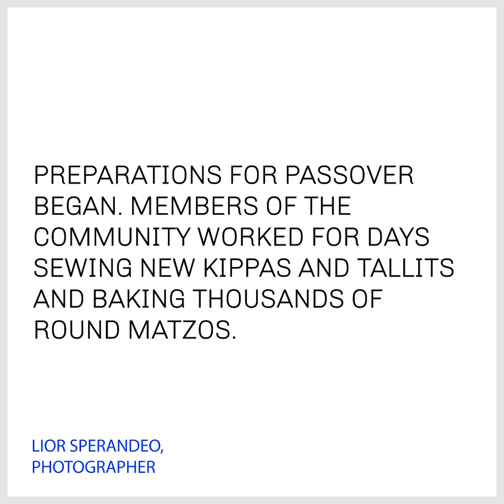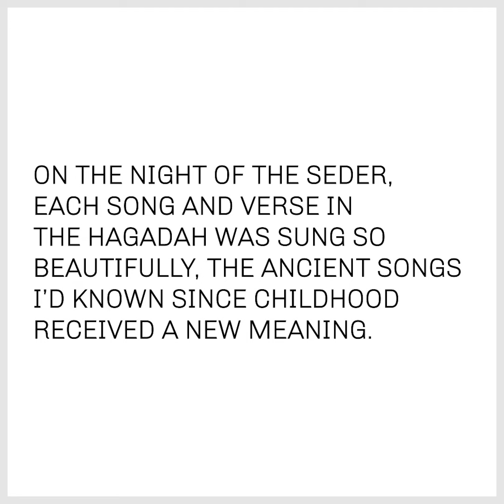IN PHOTOS: Judaism in Africa and the Falash Mura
Every year the city of Gondar, in Ethiopia, hosts what is considered to be the largest Passover celebration in the world. That is because Gondar is home to the Falash Mura, a community that practices Judaism but whose ancestors had converted to Christianity in the 19th century.

Celebrated Israeli photographer Lior Sperandeo shares his stunning images from Gondar and his reflections on the community's dedication to traditions.